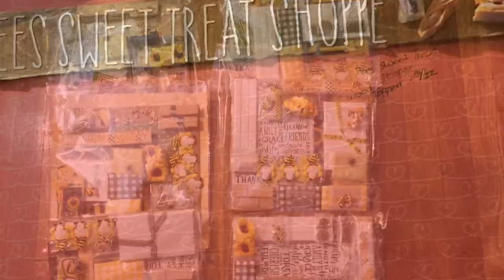SheShed -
My sheshed kind of busted at the seams. Sooooo...